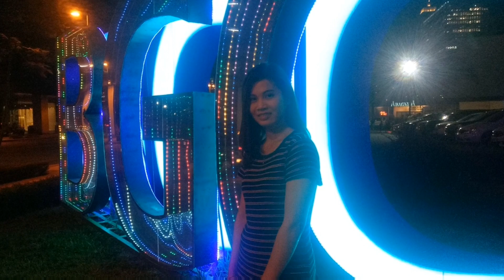Episode 8 - BGC (Birthday Celebration)